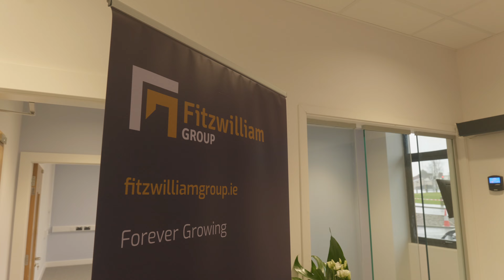Balmoral Central Medical Campus - HSE Elderly Care & Counselling Facilities.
We are delighted to announce the completion of our latest project: the development of state-of-the-art elderly day care and counselling facilities, which forms the first phase of Balmoral Central Medical Campus in Navan, Co. Meath for the Health Service Executive.

At Fitzwilliam Group, we are committed to creating cutting-edge healthcare solutions that make a real difference in communities. These new facilities are a testament to that commitment, offering top-of-the-line amenities. We are incredibly proud of the hard work and dedication of our Team in bringing this project to fruition.

The facilities boast modern design, innovative technology, and a warm, welcoming atmosphere aimed at providing the highest quality care and support. We are honoured to have played a role in enhancing the well-being of residents in Navan, Co. Meath and beyond. A huge thank you to everyone involved in making this project a reality. Here's to continuing our mission of creating exceptional facilities.

Architect - Arthur Gibney & Partners
Quantity Surveyor - Austin Reddy & Company
Structural Engineer - HENDRICK RYAN + ASSOCIATES LIMITED
Mechanical & Electrical Consultant - CEL Conlon Engineering Ltd
Planning Consultant - John Spain Associates
Fire Safety & Disability Access Consultant - Knapton Consulting Engineers
Main Contractor - Broomfield Construction Ltd
Mechanical Contractor - Temec, Joe McCarthy